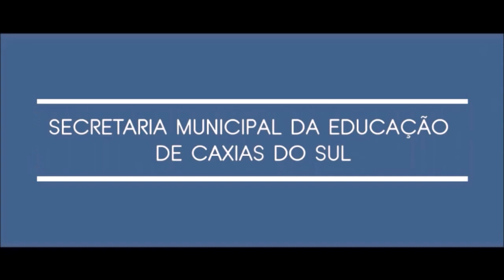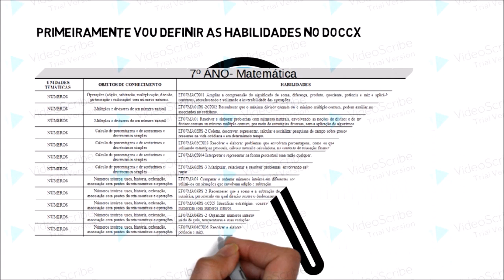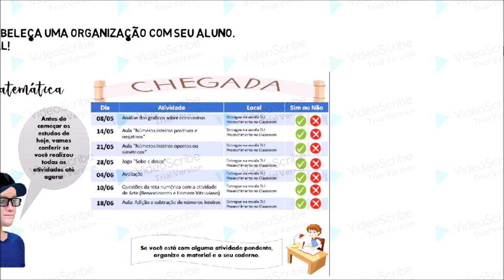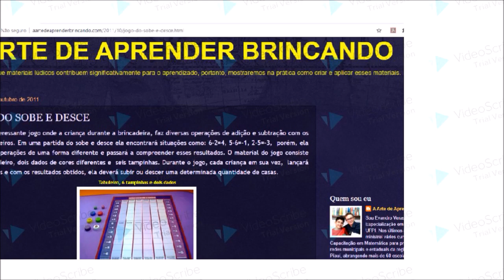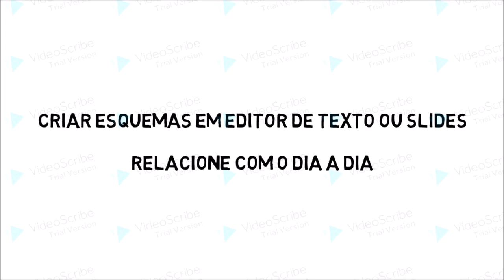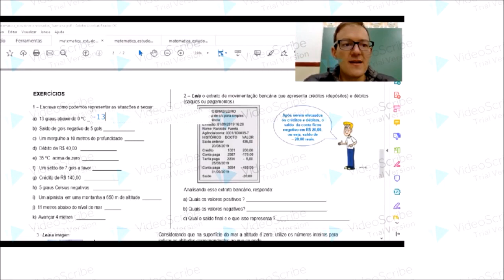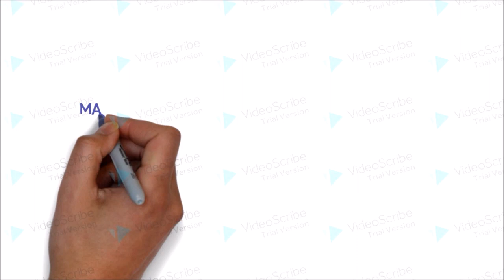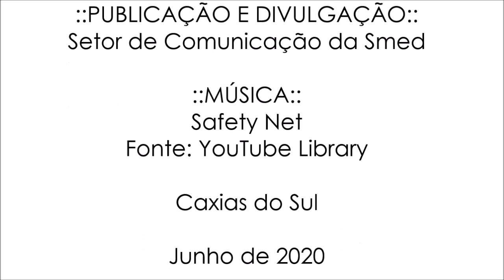Conversações Pedagógicas | 2020 | Profº Tiago Romio | Aulas de Ciências e Matemática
Publicado no canal da data de 29 de junho de 2020.

Descrição Original:

O professor Tiago Romio, de Ciências e Matemática, das EMEFs Professora Ester Justina Troian Benvenutti e Prefeito Luciano Corsetti, compartilhou conosco alguns dos recursos digitais que está utilizando para produzir suas aulas remotas: avatares, documentos de texto e apresentações de slides, atividades impressas, jogos, quiz interativo, esquemas, formulários, videoaulas, podcast, etc.